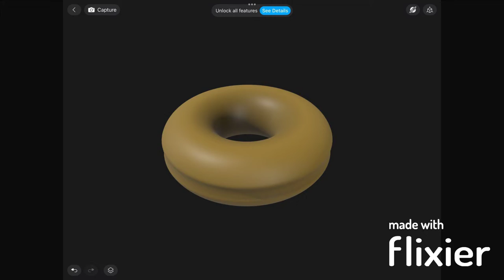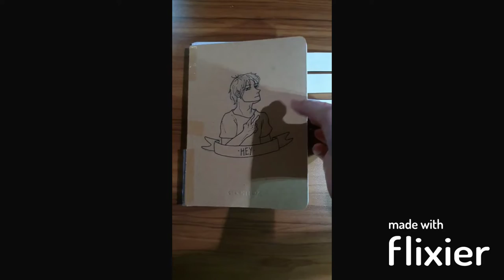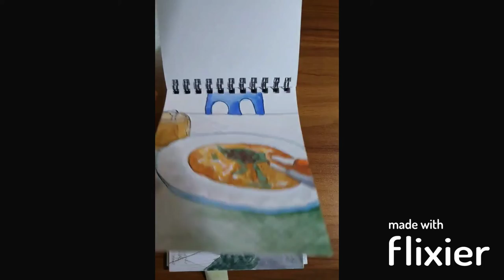SP DMAD Portfolio (Animation & Games)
Hello! I’m Violett and this is my portfolio for SP’s Media, Art and Design (Animation and Games) 2022 EAE (´｡• ᵕ •｡`)

Timestamps (for categories)
0:04 - Environments
0:16 - Digital Paintings
0:21 - 3D Models
0:27 - Character Design
0:36 - Digital Studies
0:42 - Sketches/Fanart
0:51 - Traditional Study
0:54 - Traditional Paintings/Works
1:03 - Multimedia
1:09 - Animation
1:11 - Sketchbooks